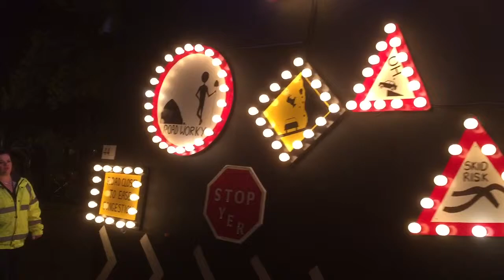North Petherton Carnival 2016 Nunsford Nutters CC